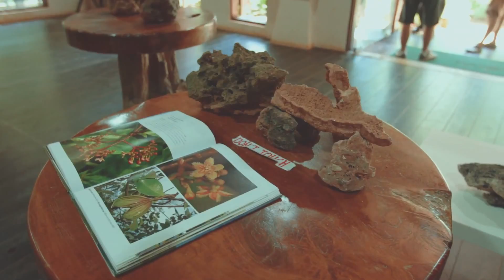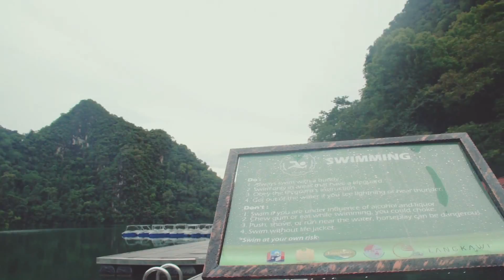Soul of Langkawi Episode 09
Join Nadia is she cheers for the Ironman race and spends the day in the sparkling jade green waters of Pulau Payar Marine Park and the legendary Tasik Dayang Bunting.